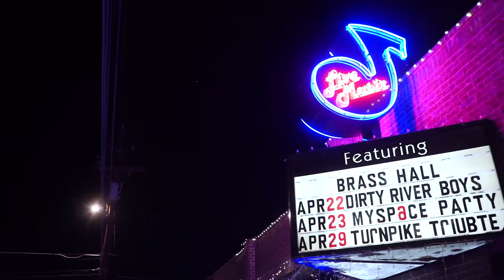Dirty River Boys x Brass Hall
Dirty River Boys at Brass Hall

► Brass Hall ~ The Premiere Live Music Venue in Downtown Marble Falls

Keep up with Brass Hall!

Recap of Dirty River Boys in Downtown Marble Falls at Brass Hall